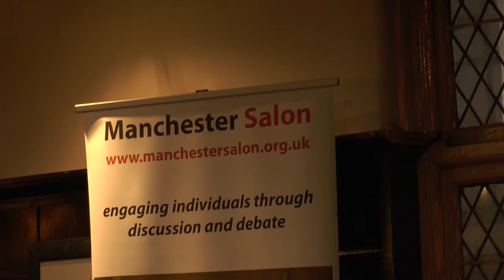Rising Insecure Employment in the North West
A report into the TUC's finding that insecure employment across the UK is rising at a rapid rate, and whether a universal basic income is a solution.